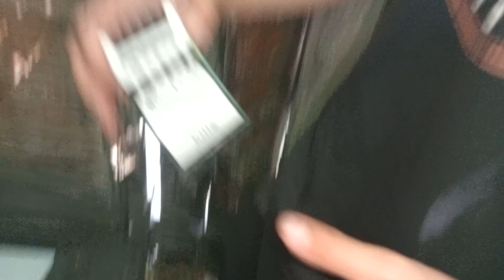ОБЗОР СИАРЕТ ФЭСТ